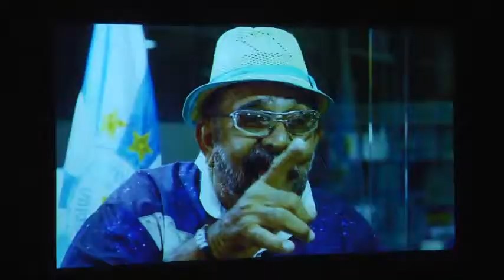Lançamento do Documentário 'Kizomba - 30 anos de um grito negro na Sapucaí